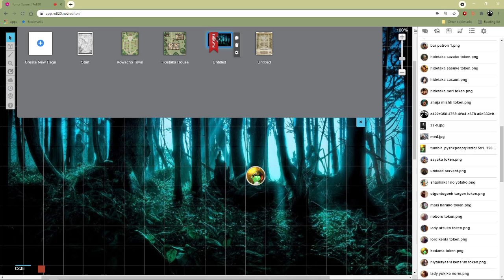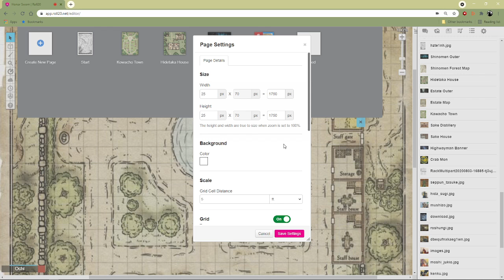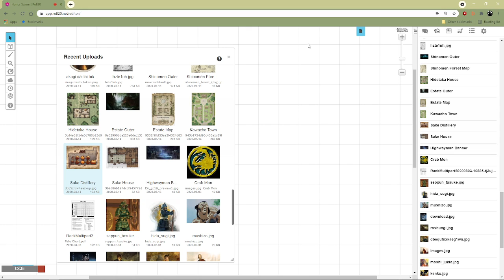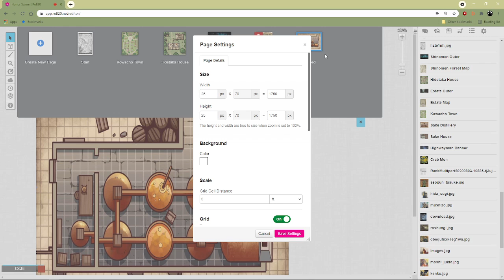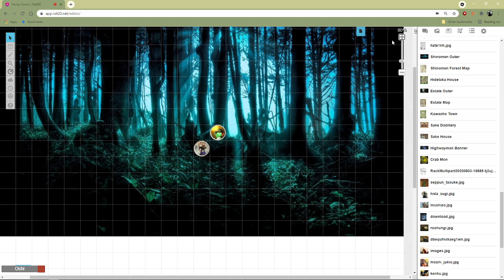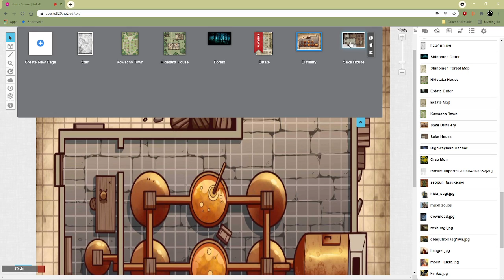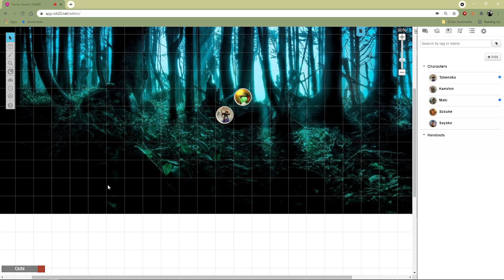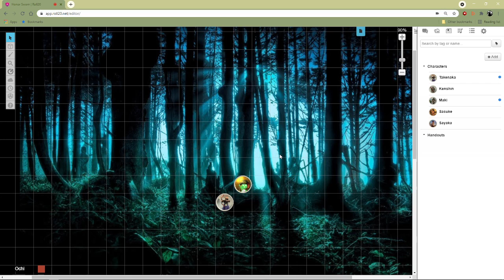Honor Sworn - Test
Test